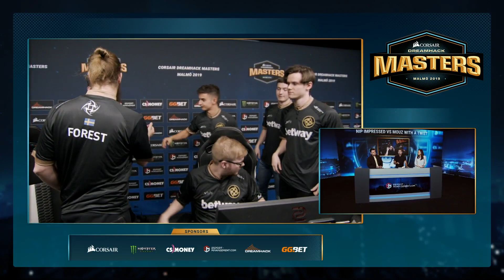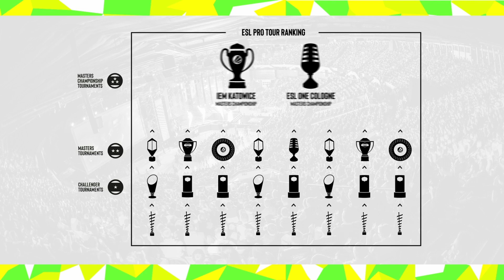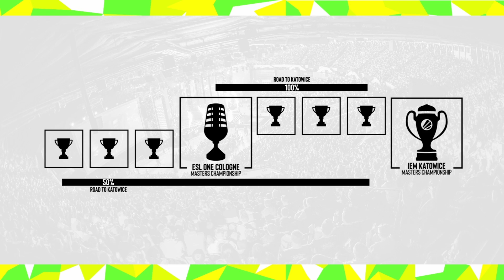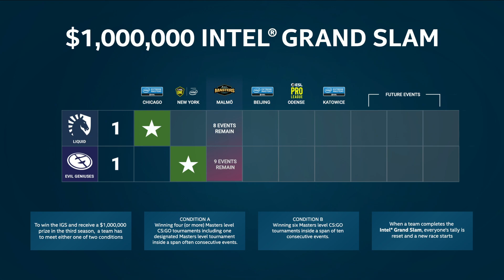Preshow - Day 2 - CORSAIR DreamHack Masters - Malmö 2019